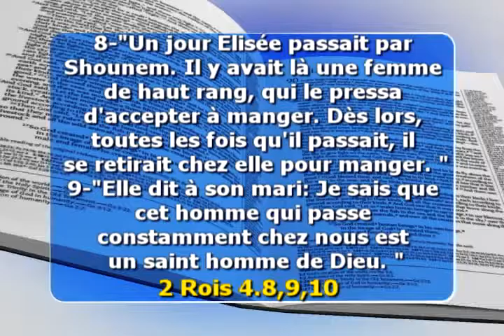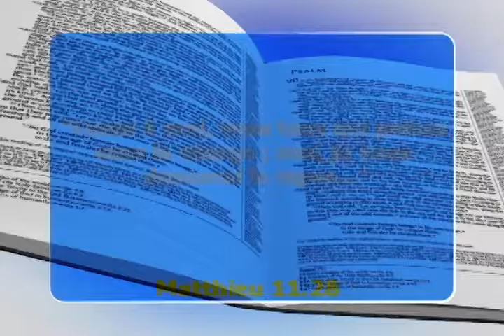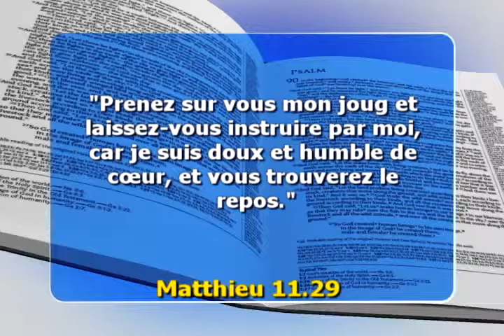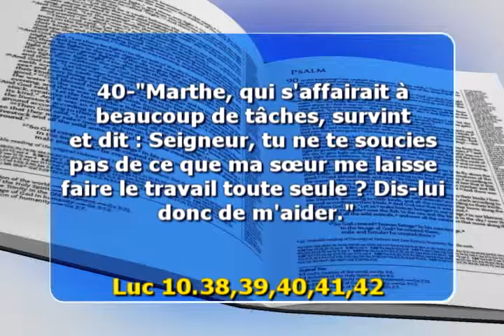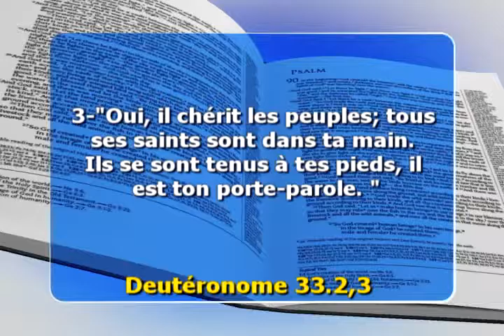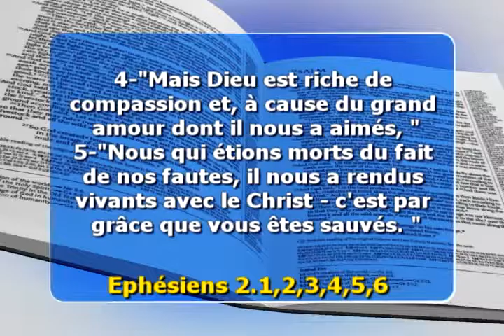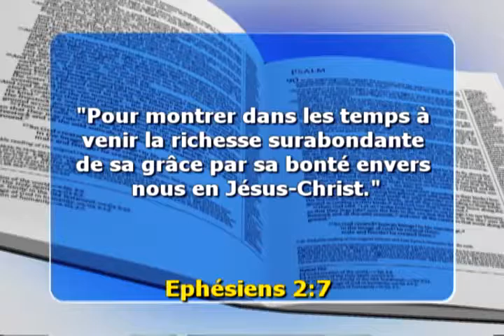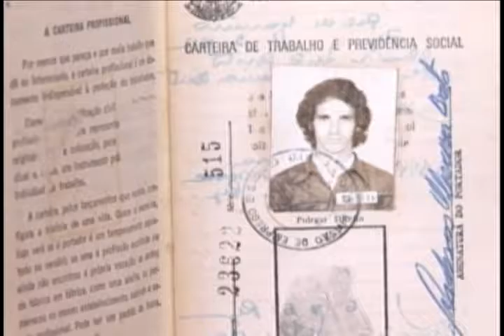Spectacle de la Foi 65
"Un Jour Elisée passait par Shounem. Il y avait là une femme de haut rang, qui le pressa d' accepter à manger. " 2 Rois 4.8  PARTIE 5